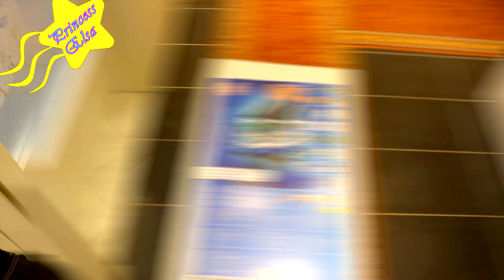Oyun Zamanı | Yeni Oyun Setimiz | Oyuncak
Çocuk Oyun Kutusu Açılımı. Oyun Masası - 16 Oyun | Yeni Oyun Seti - Kutusu Açılımı